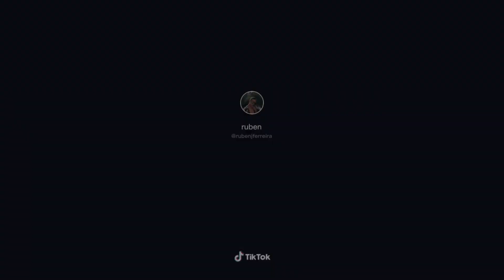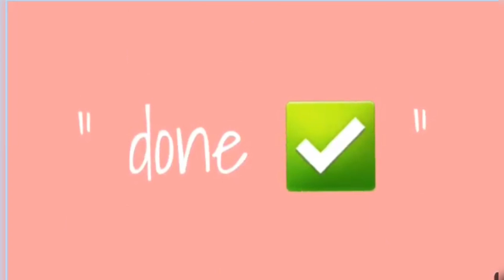HowGodMade Tiktoks! | TikTok Compilation 2020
What’s happening!? This video is a hashtag I randomly found out while scrolling through my feed! It made us smile and we hope you guys like it just as much as we do! Let us know what type of videos we should do next!

We would also appreciate it if you could boost our social blade profile as well in order to keep our content running! All you have to do is click the heart button right below our name until it becomes red!

Genre: ChillHop
Mood: GoodVibesOnly